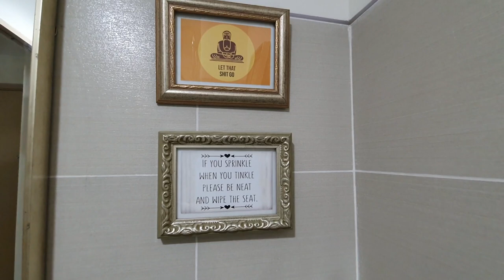WIND RESIDENCES CONDO TOUR AFTER INTERIOR STYLING | ANO NGA BA ANG MGA AMENITIES? | Jessey Jewel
WIND RESIDENCES CONDO TOUR!!! Tara na!!! Let's see kung ano nga ba ang mga amenities na included dito. Here's a video showing you in detail what to expect when you book this unit for your staycation. Once the pandemic is over, feel free to book and enjoy this elegant space.